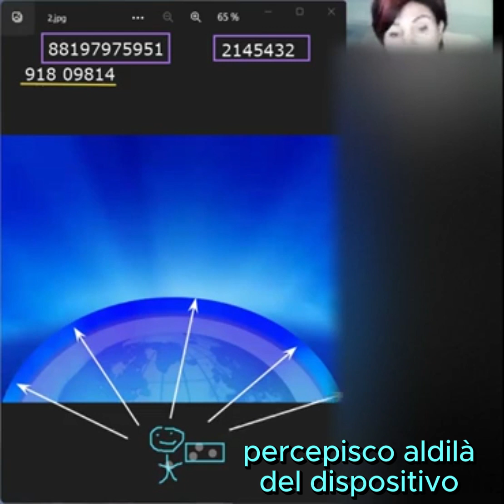2 sequenze di eternità da usare spesso, anche per realizzare i tuoi desideri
Puoi usare le sequenze di eternità per lavorare sui tuoi desideri, le tue richieste nell'infinito sono già risolte.

Vuoi più info? Vuoi iscriverti al nuovo corso? Contattaci per info filostheta@gmail,com

chiedi di iscriverti a   / 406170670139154

Programma Di Formazione Per Gli Insegnamenti Di Gregory Grabova - Стандартная Программа Обучения Учению Григория Грабового

 Le bugie e le calunnie diffuse dai media devono essere fermate. Migliaia di persone solo nel nostro paese usano la conoscenza degli insegnamenti dell'accademico, dottore in Scienze Fisiche e matematiche Grigory Grabovoy-salvando e salvando. Altre migliaia in Europa e nei continenti americani hanno anche scoperto una conoscenza unica attraverso gli insegnamenti di Gregory Grabova.- Ложь и клевета, распространяемые СМИ, должны быть остановлены. Тысячи людей только в нашей стране пользуются знаниями Учения академика, доктора физико-математических наук Григория Грабового – спасаясь и спасая. Другие тысячи в Европе и на Американских континентах тоже открыли для себя уникальные знания через Учение Григория Грабового.

Ottenere un'istruzione secondo il programma standard di insegnamento di Gregory Grabova -Получить образование по стандартной Программе обучения Учению Григория Грабового